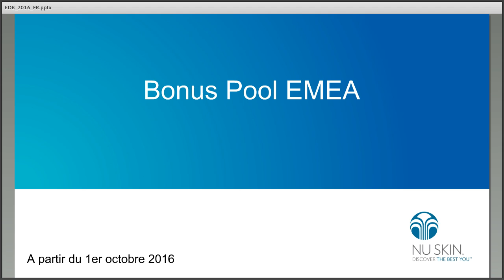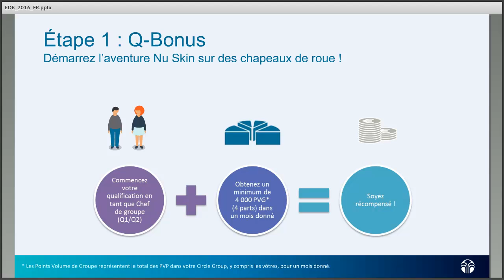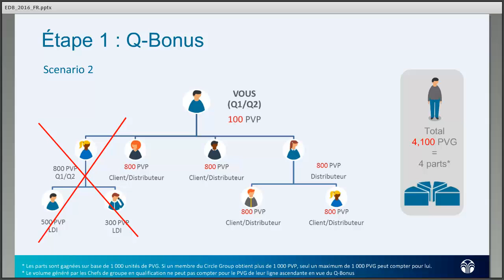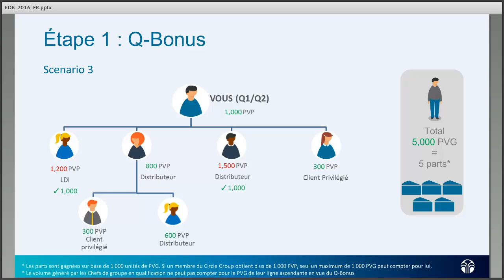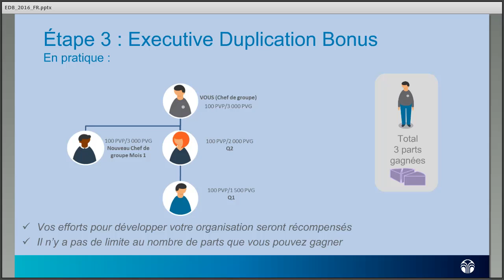Explication Bonus Pool pour Europe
Le bonus pool qui fait exploser les commissions pour les distributeurs en qualification d'Executive, et les nouveaux Executives
Ceci sera remplacer par le Program Velocity en 2019